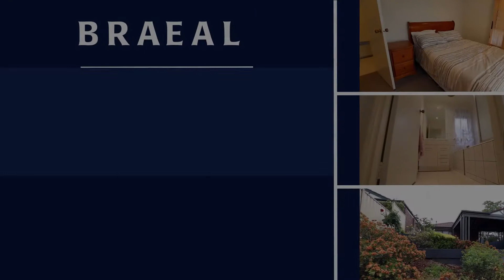39 Melissa Street Strathmore - Brad Teal Real Estate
Enjoying a tranquil position this three bedroom home ticks all the boxes with location space and style addressed.  Listed by Brad Teal Essendon